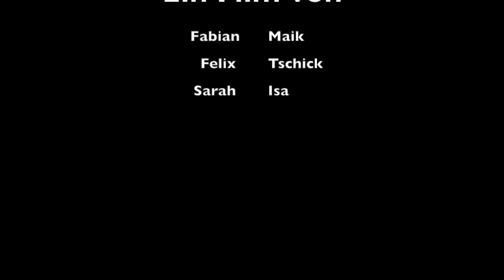Die Rettung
Schüler_innen der Carl von Ossietzky GyO (Deutsch, E-Phase) haben Szenen des Romans "Tschick" erweitert und animiert.